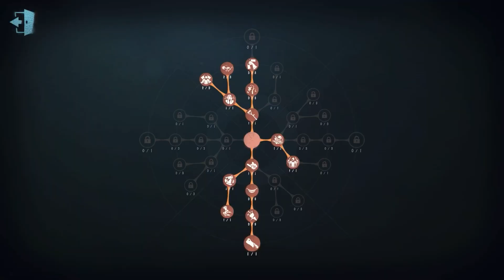#1145 11th Wu Chang | Pro Player | Moonlit River Park | Identity V